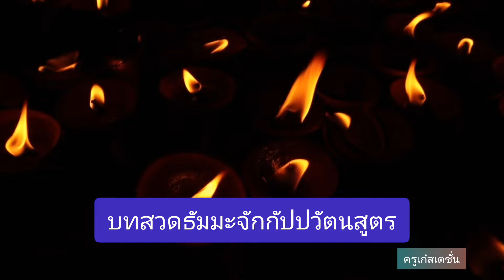ธัมมะจักกัปปวัตตนสูตร ฟังทุกวันชีวิตเจริญรุ่งเรือง